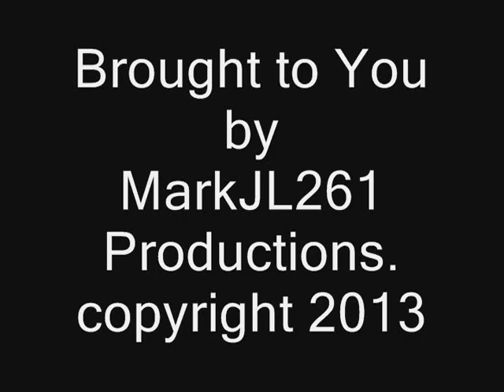NYS&W locomotives on D&H Train 257. SK Yard Buffalo, NY. 5-15-99. Time 2:18 pm.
NYS&W B40-8's and SD70M bring D&H westbound train 257 into SK Yard at Buffalo, New York. Date May 5th, 1999. Video recorded and owned by Mark J Labrozzi. MarkJL261 Productions. Enjoy!